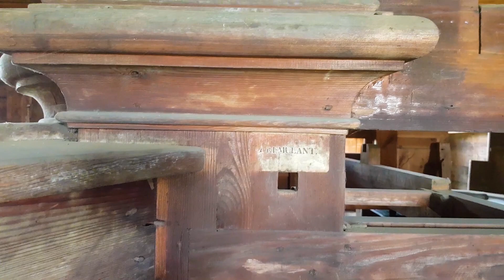Kościół Ewangelicki, Dolny Śląsk, Kuźniczysko (Gross Hammer), (Deutsche Untertitel).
Kościół ten to obiekt wyjątkowy. Zaprojektowany został i wybudowany w XVIII wieku przez niemieckiego architekta i budowniczego Carla Gottharda Langhansa - autora takich dzieł architektury jak Brama Brandenburska w Berlinie czy Pałac Królewski we Wrocławiu.

Muzyka:
Nomyn - Nocturne
Nomym - Time
Nomym - Existense